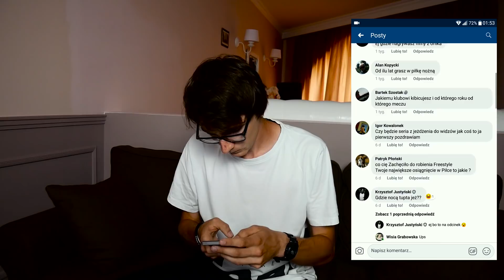TRENUJ Z KRZYCHEM NA MOIM KANALE - Akcje widzów #9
-CO ZROBIĆ ŻEBY BYĆ W NA FILMIE?
1.Nagraj swoją 1-2 akcje z piłką.(najlepiej bez muzyki)
2.Wrzuć ją na YouTube jako film publiczny i w tytule dodaj (JustekFreestyle)

Siema siema Ziooom! Dzisiaj najbardziej wyczekiwany odcinek a raczej gość na moim kanale czyli Krzysztof golonka z kanału Trenuj z Krzychem :D Mam nadzieje ze wam sie spodoba dłuższa forma odcinka ;)

-JAK GŁOSOWAĆ?
1.Napisz w komentarzu numer akcji która ci się podoba (np. #5)
2.Kliknij łapkę w górę pod tym filmem.
3.Jedno konto jeden głos.
4. Wyślij film znajomym żeby pomogli ci wygrać ;)